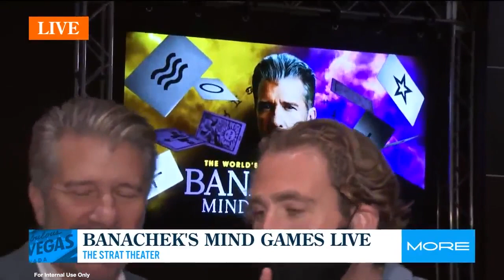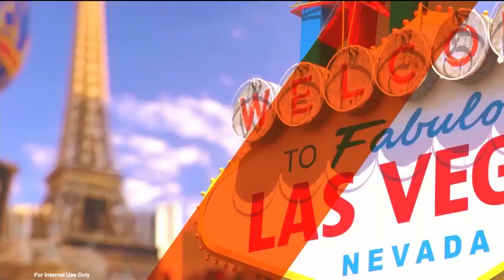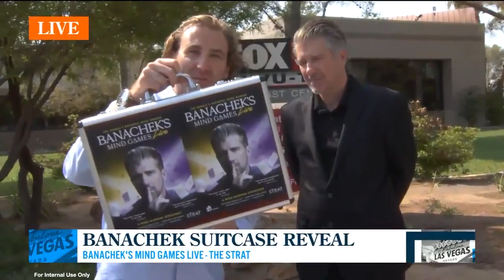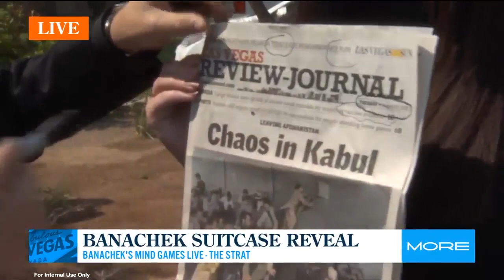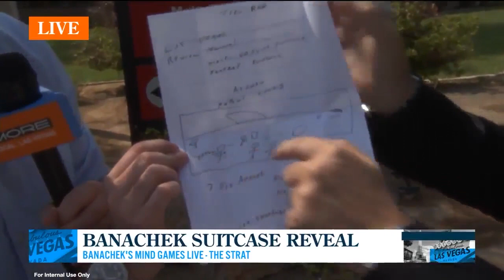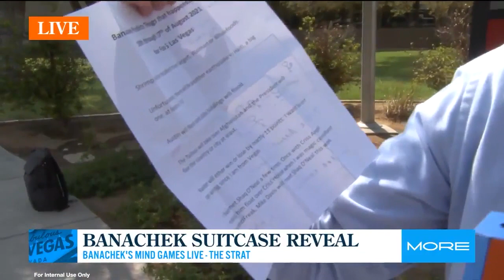Banachek predicts the headlines and performs on Mike Davis Fox5 Las Vegas Aug 2021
Amazing performance and also a headline prediction of the Las Vegas Review-Journal promoting Banachek's headlining show in Las vegas @thestrat mindgames live. For tickets go to Banachek.com